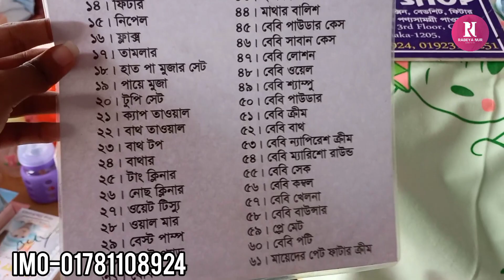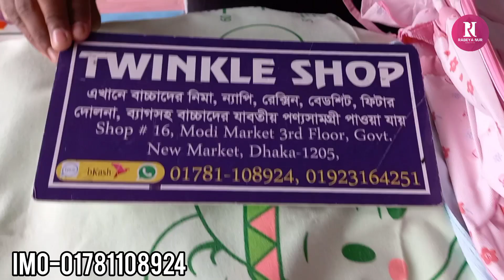New born ছেলে মেয়ে বাবুদের রাম্পার ও শীতের ড্রেস ও কম্বল কিনুন/New born ramper winter dress,blanket